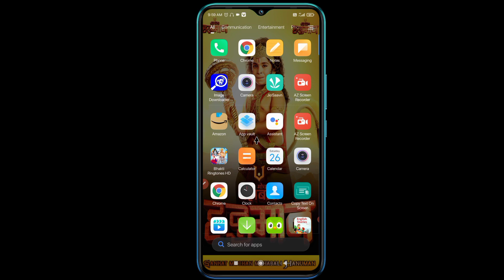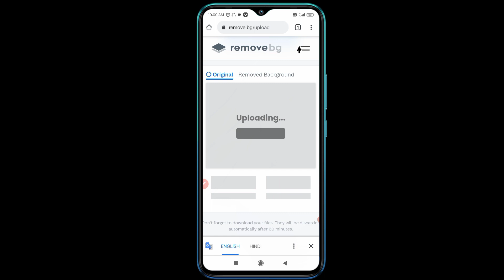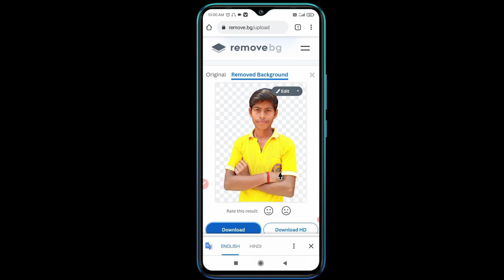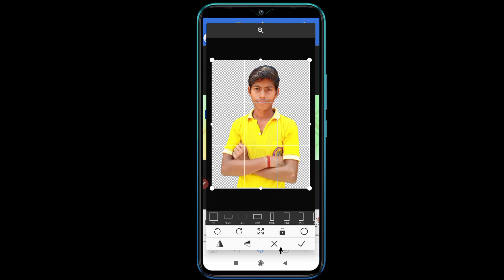Photo ko png kaise banaye 2023 📷 || How to make photo png || Photo ko png mein kaise convert karen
Hello friends! I'm Sachin from Gorakhpur Uttar Pradesh 🤗. I make educational videos on this channel for your children. Friends! our target is not teaching anyone. our target is making people learn by learning 🤔. I want your children to learn something with watching my videos.

Photo ko png mein kaise convert karen
Pixellab se png photo kaise banaye
convert jpg to png
How to make png image in pixellab
Kisi bhi photo ko png kaise banaye
sp villager education

From :- Dohariya Bazar (Gorakhpur Uttar Pradesh) [India]